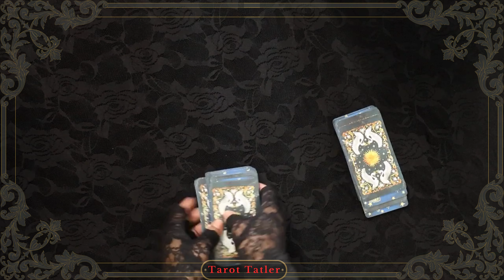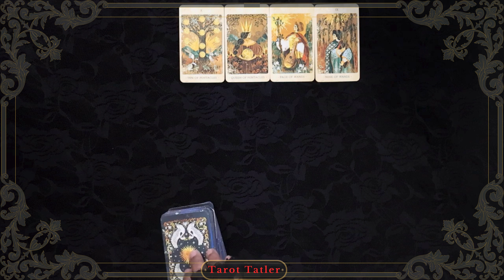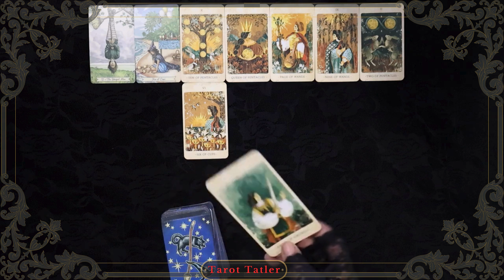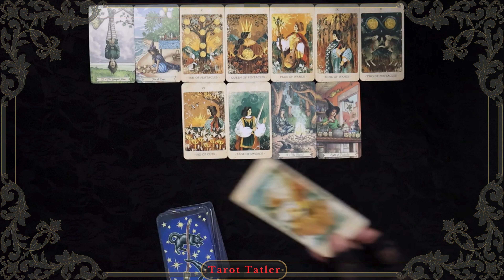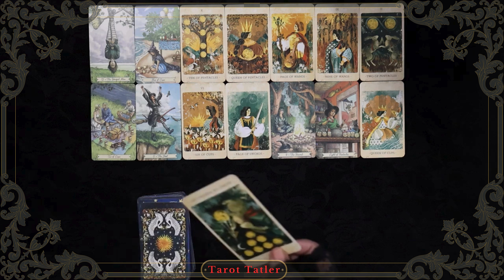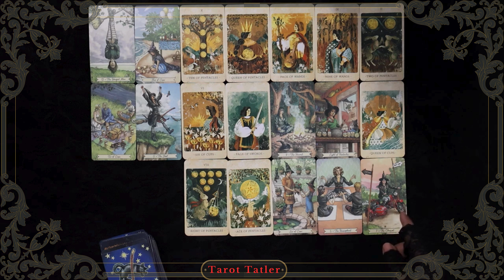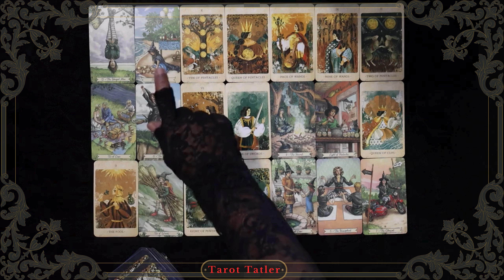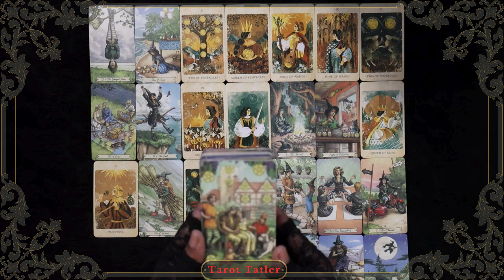Taurus Creating a NEW Tradition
Dear Taurus

This period is so difficult because you are facing the wrong direction Taurus.

You are focused on disappointment, even though you have the energy of true love, a love that is perfectly right, and a celebration with your soul family.
If you refocus your mind, you will see it.

And when you see it, Taurus, this difficult period will transform into the dawn of a new beginning.

Bringing with it your happy home, happy family – The 10 of Pentacles kept showing up.

You could win the Jackpot!

Kind Regards

The Tarot Tatler